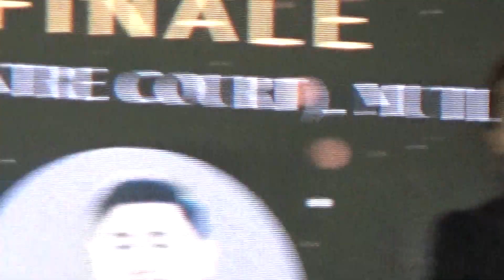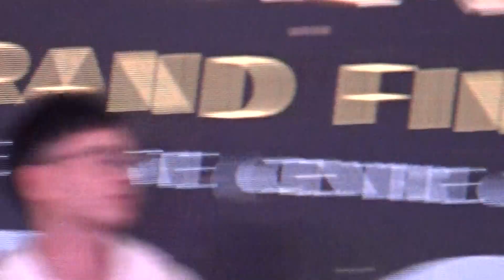Fuying & Sam @1 Dare to Sing The Curve Mutiara Damansara 13 08 2023